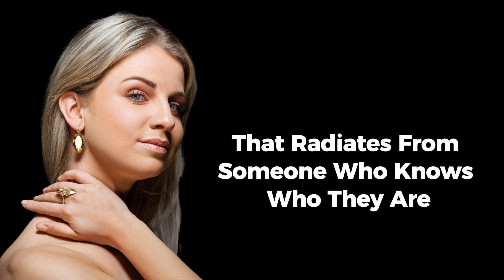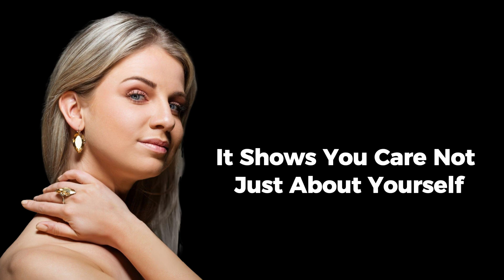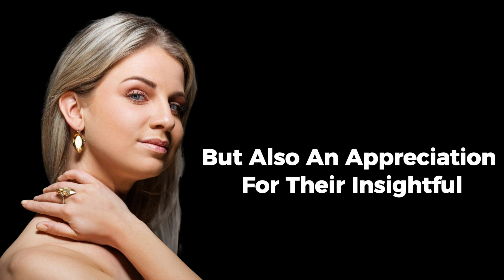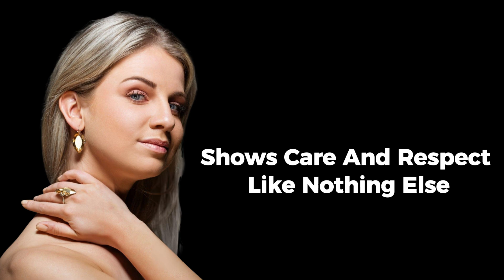4 Things Women Notice First In A Man & Find Attractive | Life Changing Quote | Psychology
4 Things Women Notice First In A Man & Find Attractive  | Life Changing Quote | Psychology